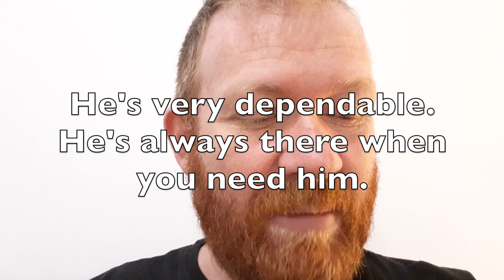Adjetivos de personalidad en inglés: describir a personas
Unos adjetivos de personalidad en inglés. Aquí tienes mucho más en mi artículo sobre adjetivos para describir el físico